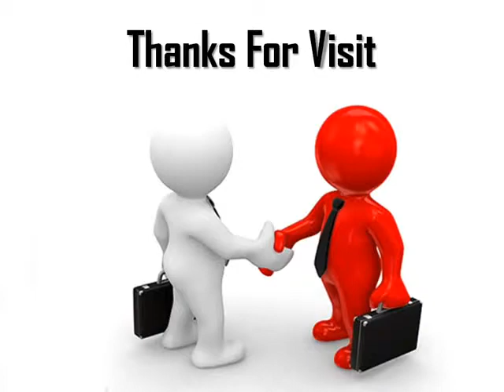Teleradiology Market (X-Ray, Ultrasound, CT, MRI And Nuclear Imaging)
Teleradiology refers to the electronic transmission of radiological images from one location to another in a digital format via internet technology. Image transfer is carried out from the primary acquisition site (sender's end) to a secondary location (receiver's end) for the purpose of either official diagnosis or consultation. Consistent developments in digital imaging technology coupled with fewer radiologists across the globe favor the growth and acceptance of teleradiology technologies and services. Also, in addition, increasing acceptance of internet technology and social media platforms will further augment the diffusion of teleradiology practices worldwide. Continuous upgradation of Picture Archiving and Communication Systems (PACS) and Radiology Information Systems (RIS), has enhanced the overall teleradiology process (right from image capture, storage, processing and reporting).

This report encompasses a detailed study of various imaging modalities such as X-ray, ultrasound, Computed Tomography (CT), Magnetic Resonance Imaging (MRI) and nuclear imaging. X-ray teleradiology promises lucrative business opportunities owing to its increased awareness, increasing digitalization that aids in enhancing the teleradiology process and low costs as compared to other modalities. Ultrasound is one of the typical imaging technologies, most popular in diagnosing women's ailments and is employed majorly to visualize and track development stages of the fetus during pregnancy.

,Teleradiology Market (X-Ray, Ultrasound, CT, MRI And Nuclear Imaging) - Global Industry Analysis, Size, Share, Growth, Trends And Forecast, 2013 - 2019